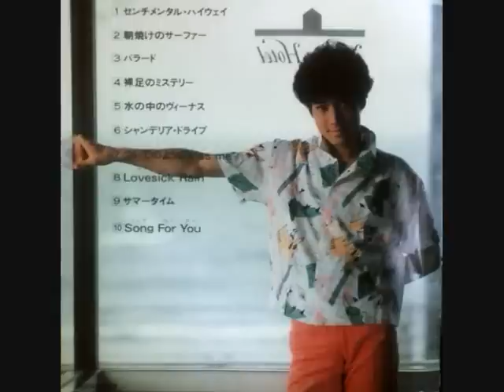シャンデリア・ドライブ 田原俊彦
１９８３．７．２１発売のアルバム「波に消えたラブ・ストーリー」
ＣＤ音源です。
作詞：宮下智　作曲：世良公則